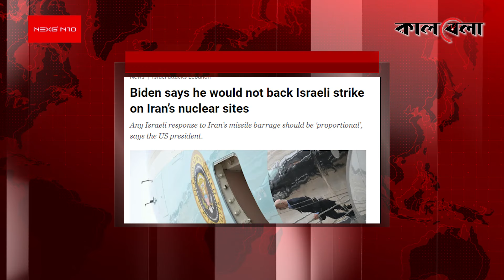ইরানের পরমাণু কেন্দ্রে হা'ম'লা'য় 'সমর্থন' নেই বাইডেনের | Iran | Joe Biden | Kalbela